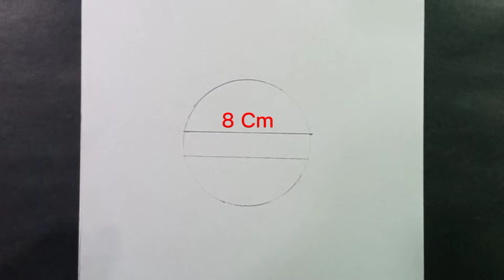How to draw Kakashi Hatake Anbu || Cara menggambar anime Kakashi Hatake Anbu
Tools 🎨 :
-Pensil mekanik 2B,4B,8B
-Dussel/paperstum/tissue